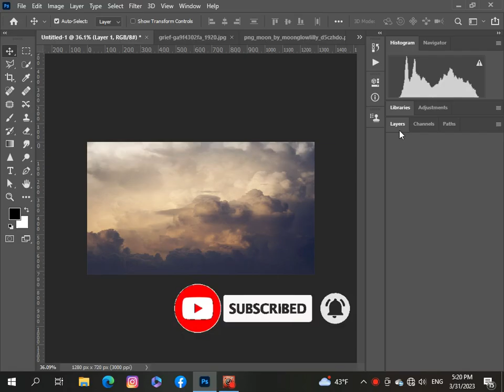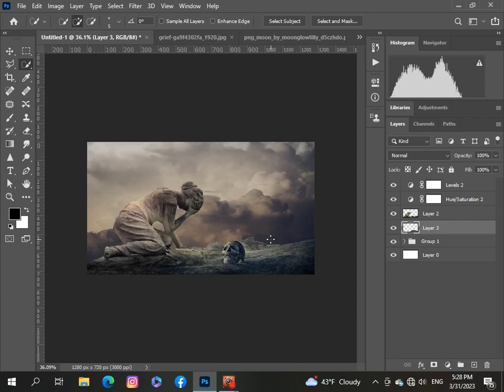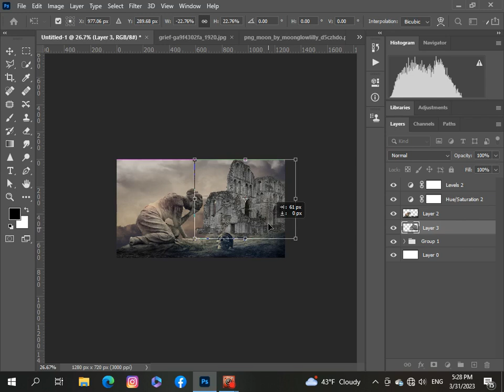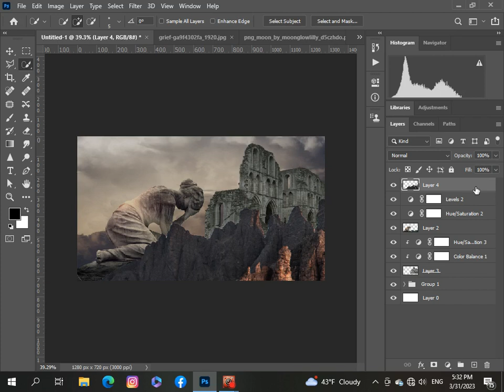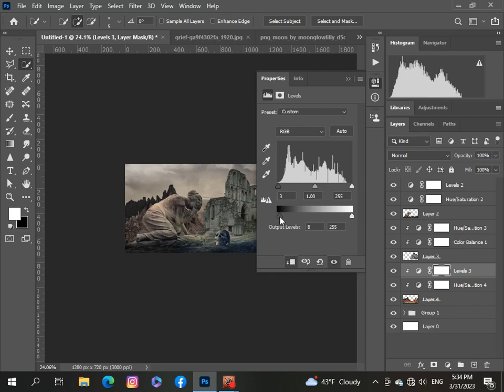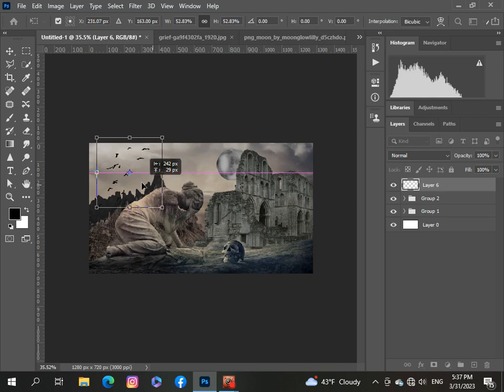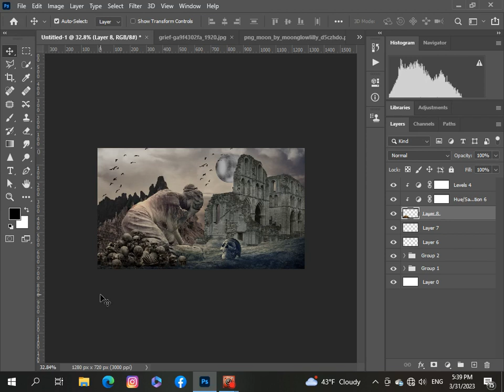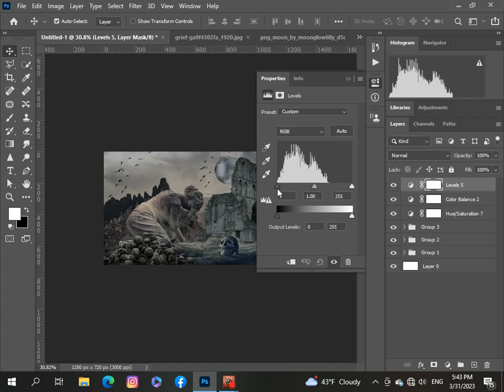Photoshop Manipulation - Portrait of a Lonely Woman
I will try how to use Photo Editing Effect in Photoshop Tutorials.